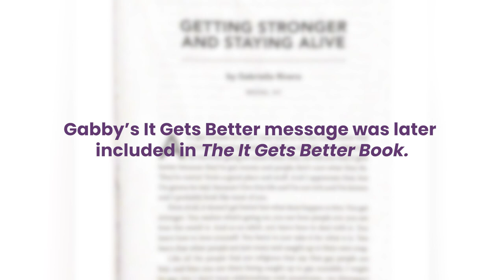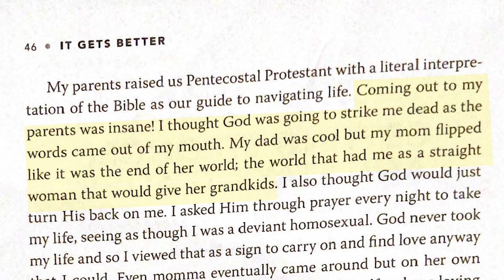10 Years Better: Author and Marvel Writer Gabby Rivera Reacts To Her Original It Gets Better Video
Writer and storyteller Gabby Rivera's first It Gets Better video made such a big impact that she was asked to expand on her journey in the It Gets Better book. 10 years later, she reflects on what's happened since then - including her book, "Juliet Takes a Breath," and writing "America" for Marvel starring queer superhero America Chavez.

Twitter and Instagram: @QuirkyRican